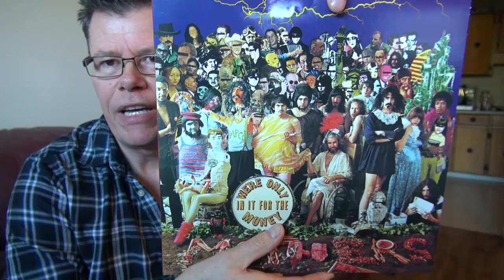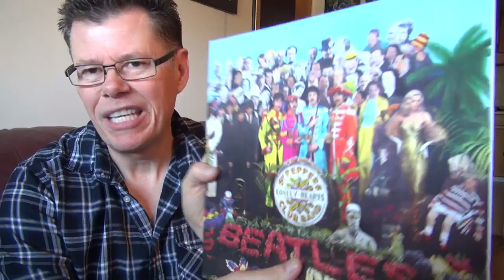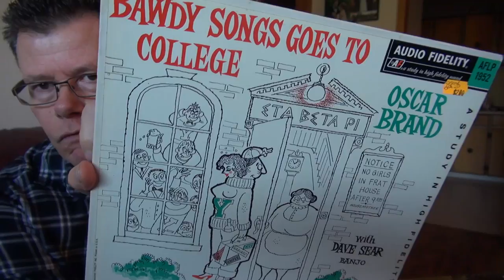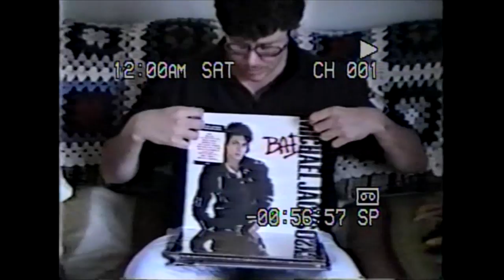I Bought A Turntable! - Columbia House Vinyl Records (1987)